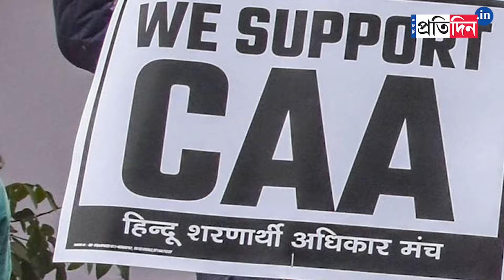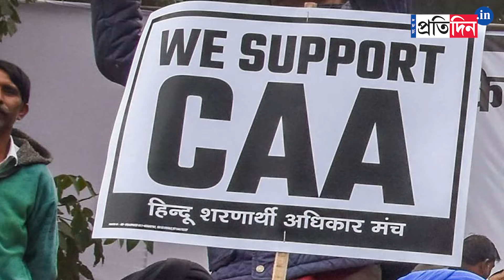Suvendu Adhikari on CAA: Modi Government Can also enforce CAA, Says BJP leader, Kunal Ghosh reacts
Suvendu Adhikari on CAA: Modi Government Can also enforce CAA, Says BJP leader, Kunal Ghosh reacts by saying that all these things the BJP use to bring just before election.